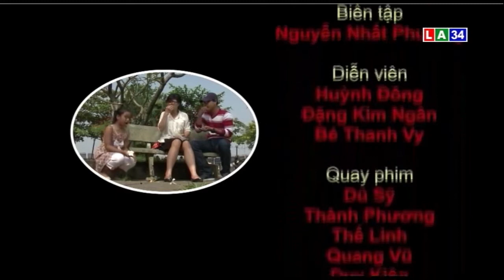Cuộc sống tươi đẹp: Không xả rác ở công viên | LONG AN TV